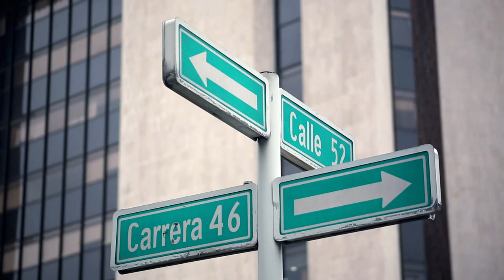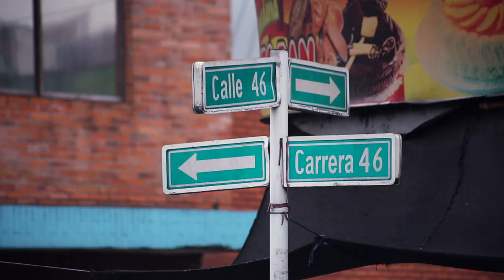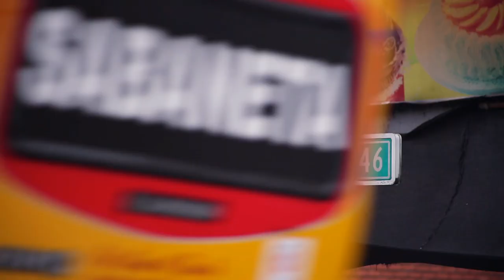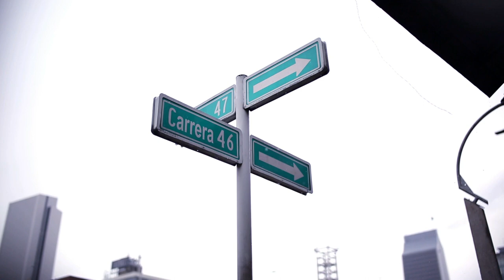Esta es la conocida AVENIDA ORIENTAL [Mientras todo pasa] Telemedellín